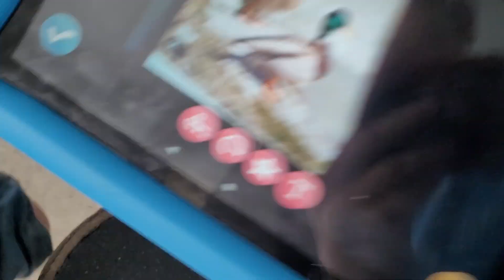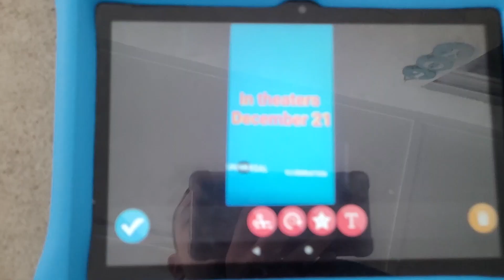Migration Trailer (2023)